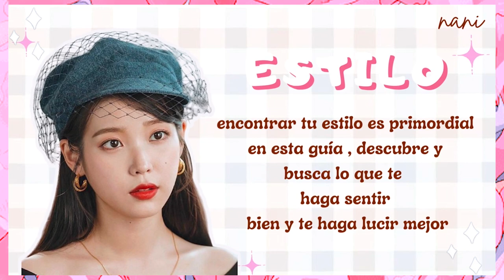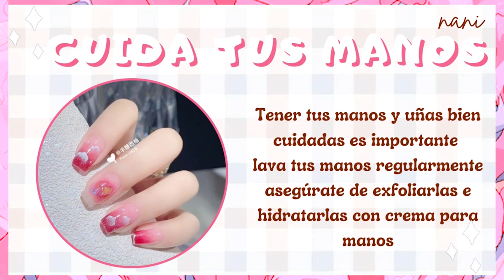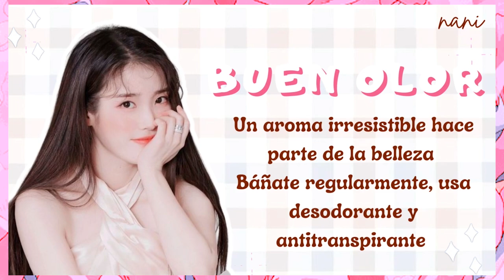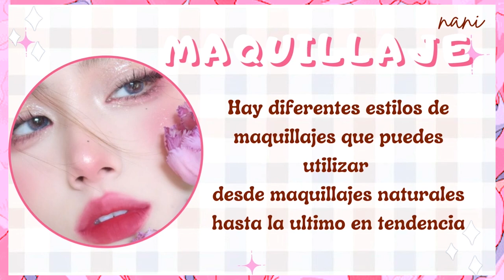♡10 TIPS para SER MAS HERMOSA/ GUIA COREANA para ser mas bonita 🌷de ROSTRO y CUERPO💗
Hola hola y bienvenid@s el día de hoy traigo para ti una guia coreana de 10 pasos para resaltar tu belleza , espero que este video te ayude mucho ✨por favor no olvides suscribirte y compartir esta información con los demás 💗